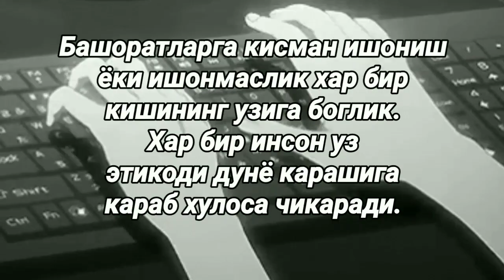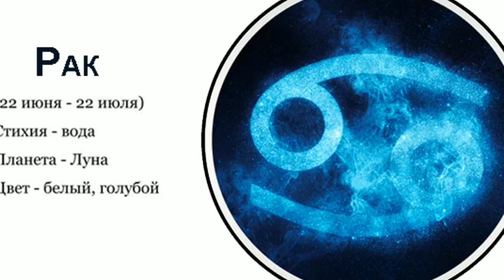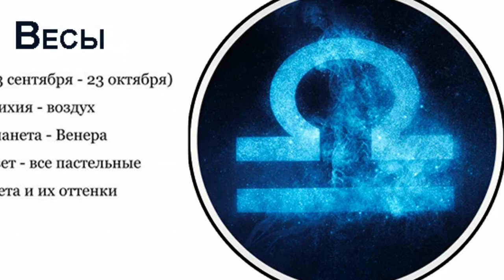Июн ойи учун мунажимлар башорати